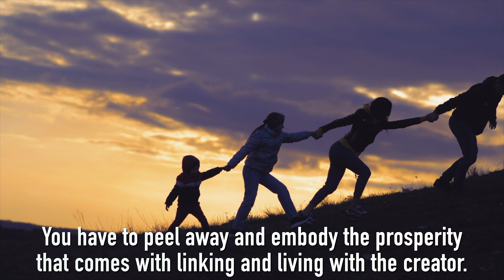Kabbalah You came here to be you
You are the only person in existence who can be you. Do you provide your mind and body with the tools you need for success?

Watch this four-part course, created and hosted by Eli Weber, also known as The Kabbalah Guru. He will walk you through the mindset changes needed to break the messages you’ve been given and move toward a world full of exploration and love.

Become the YOU you came here to be!

Found exclusively on UNIFYD TV!